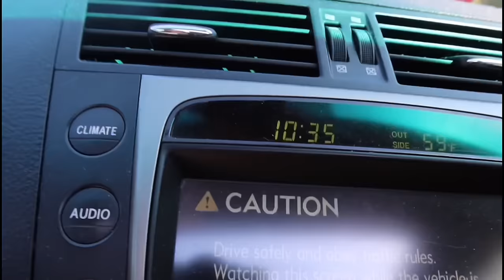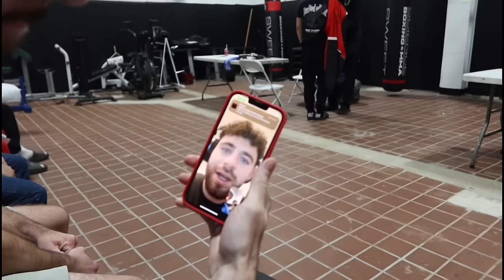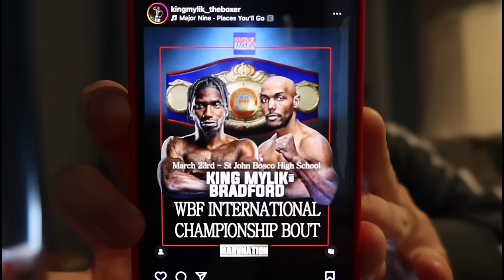Dans les GHETTOS de LOS ANGELES | je suis tombé dans la boxe …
T-BONE IS BORN